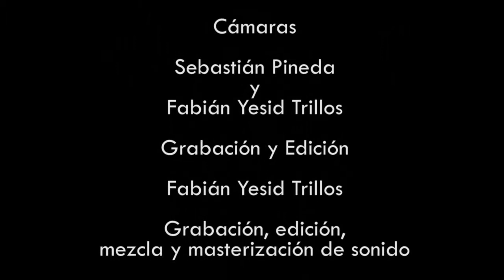Venganza rencor y dolor